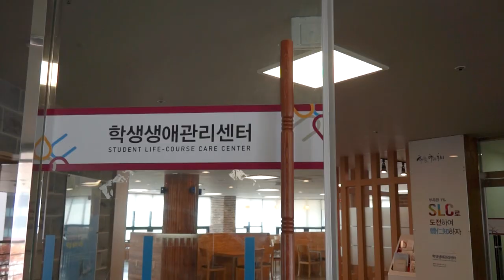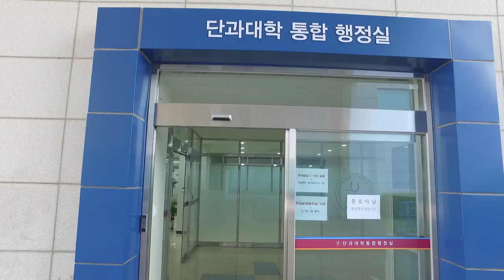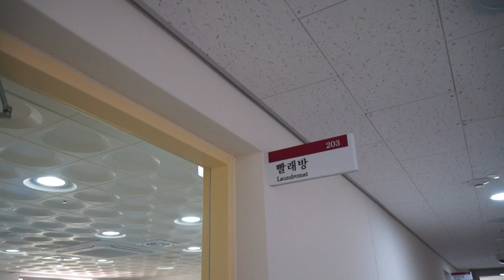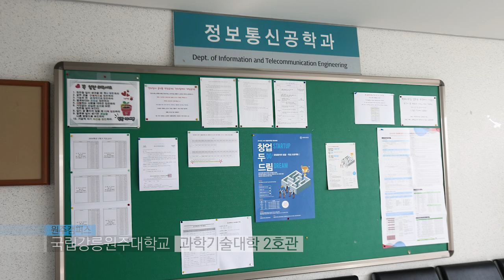[하이틴TV]강릉원주대학교_미리가 본 대학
자유.진리.창조의 교훈 아래 개교 70년의 전통을 자랑하는 강릉원주대학교! 함께 보실까요?